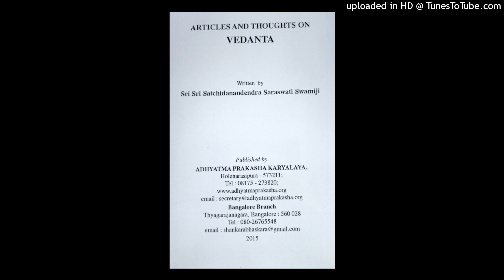15—12. Articles and thoughts on vedanta—Ch.31-32—Sri S.S.SwAmeeji, HoLenaraseepur